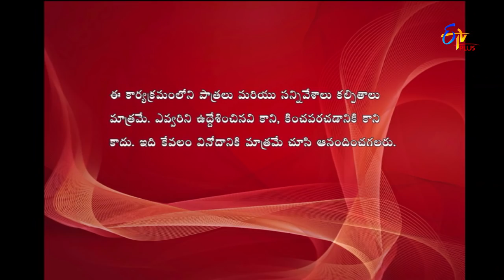Express Raja | 30th January 2018 | Full Episode 357 | ETV Plus